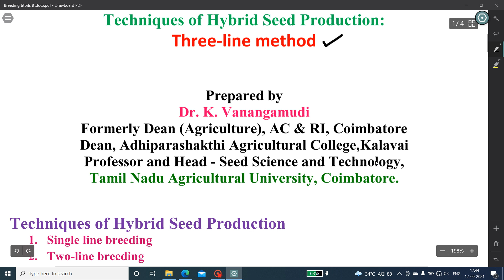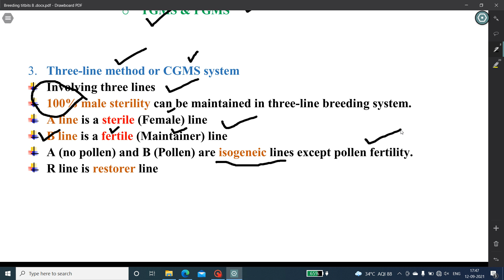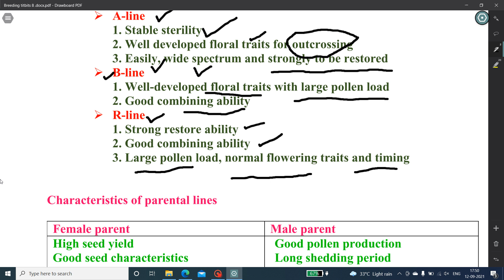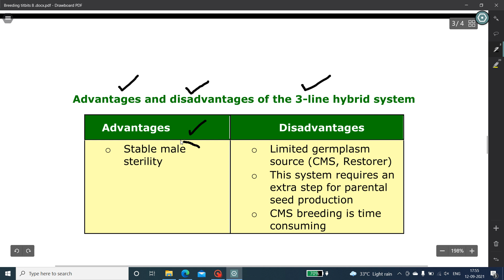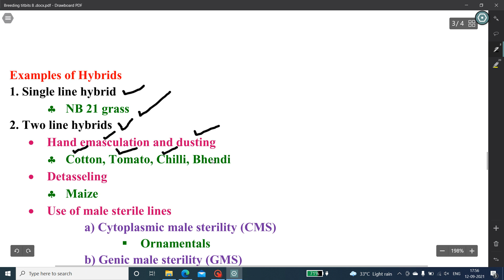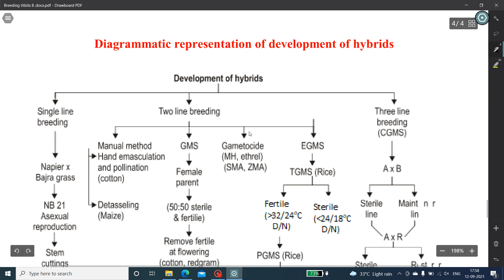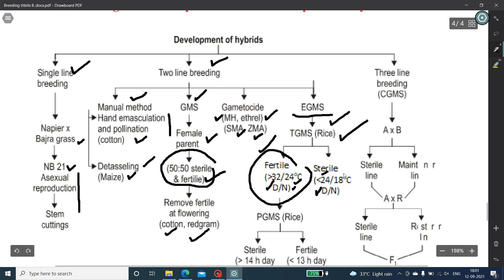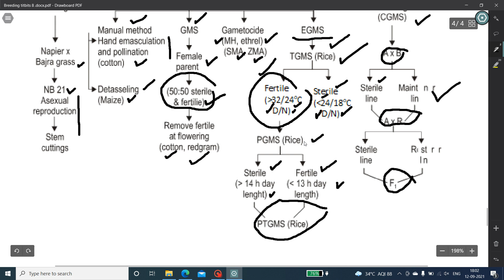Three line Hybrid Seed Production/PLANT BREEDING/ SEED SCIENCE & TECHNOLOGY/ K VANANGAMUDI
Three line Hybrid Seed Production
PLANT BREEDING
 SEED SCIENCE & TECHNOLOGY
 K VANANGAMUDI
TNPSC AO, HO, ADH, AAO, AHO EXAMS
ICAR AIEEA JRF & SRF for PG admissions
ICAR NET, ARS & STO (T-6)
IBPS – AFO
CGMS system OF HYBRID SEED PRODUCTION